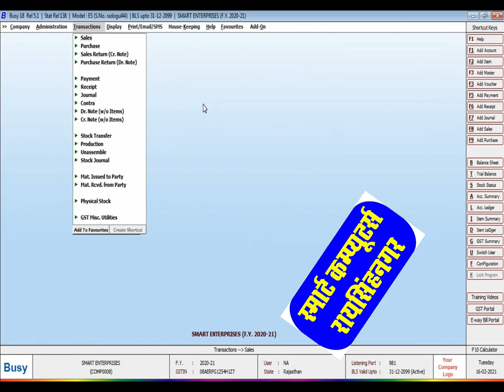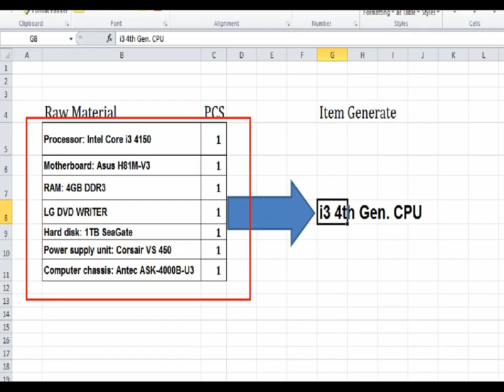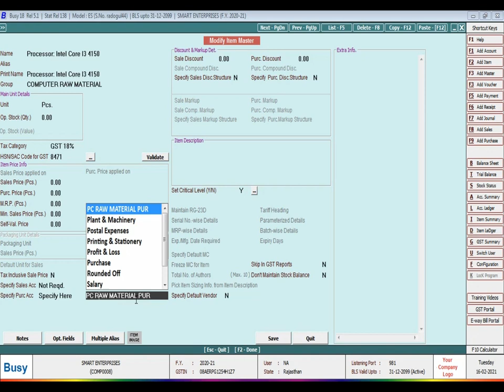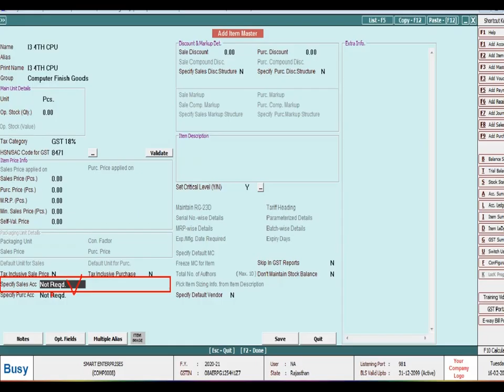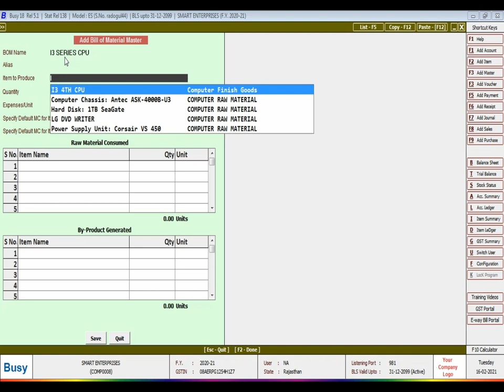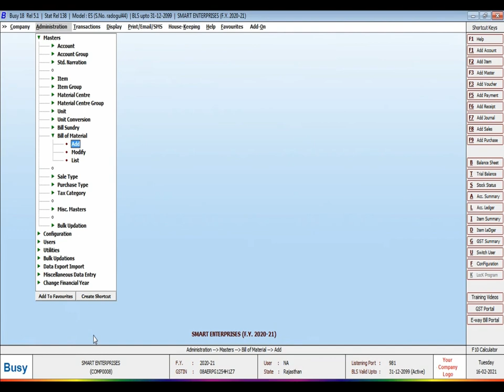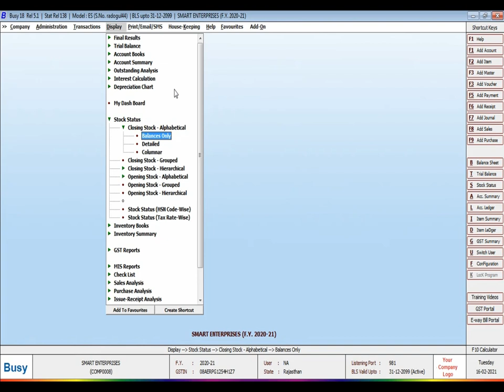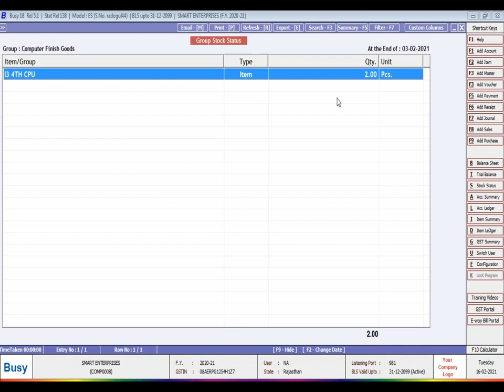Bill of Material Production Voucher in Busy 21 |Manufacturing Accounting in Busy |BOM In Busy 21